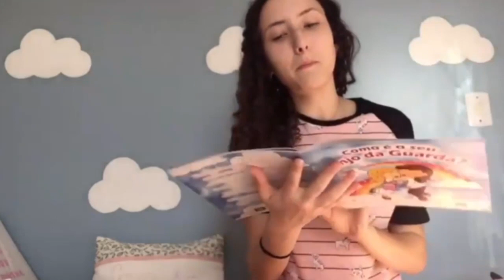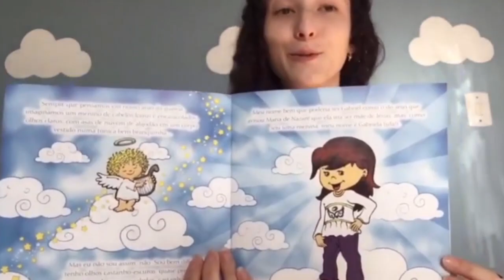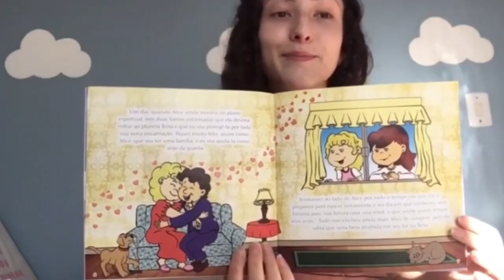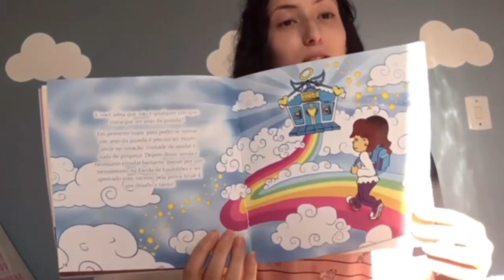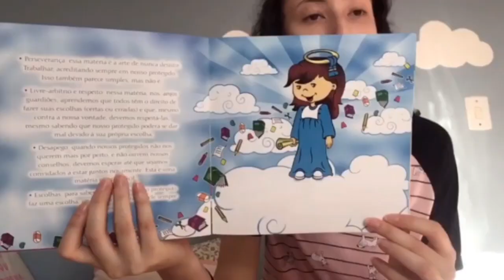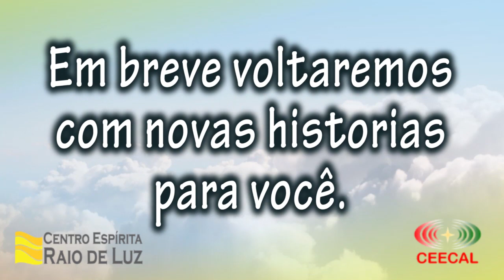Anjo da Guarda - Grupo Evangelização - Jardim de Luz - "Contos da Turminha" - CERLUZ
Realização Centro Espírita Raio de Luz